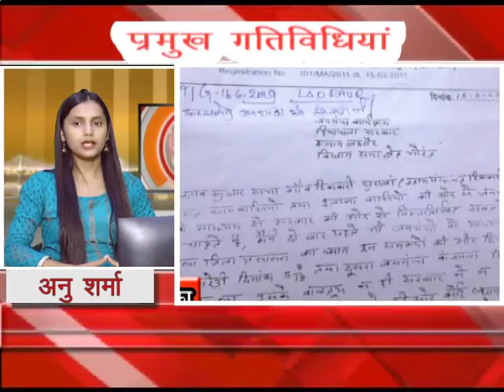25 SEP MAIN NEWS HEADLINES